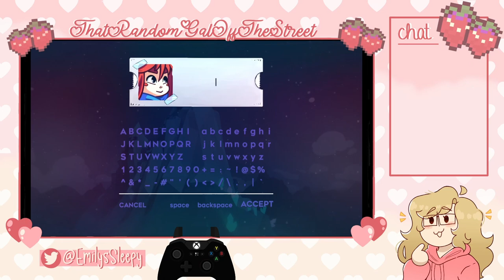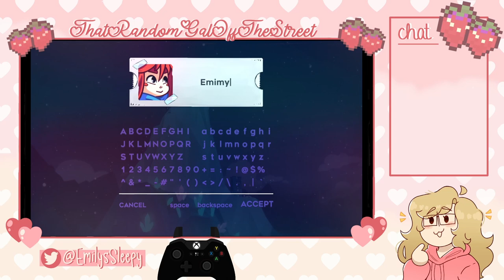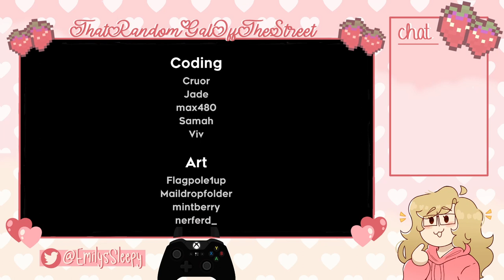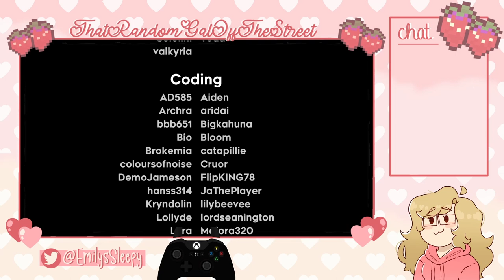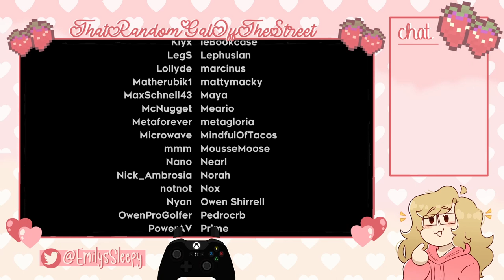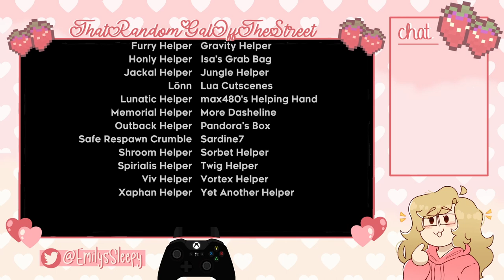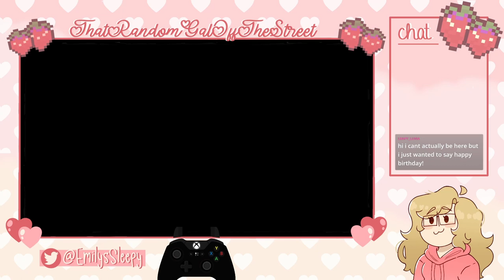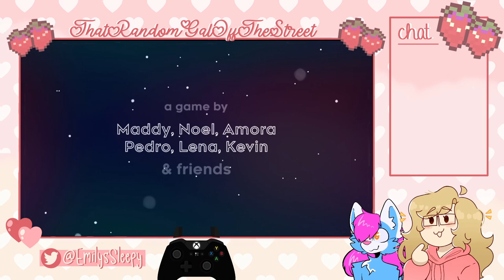I played the Strawberry Jam Beginner Lobby for 15 hours straight (Part 1) - 02/23/23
don't have a formal description yet but you should go catch me live sometime